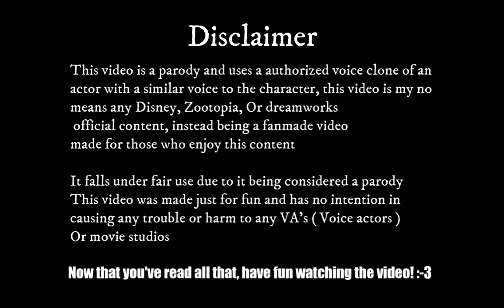Cassius plays: Civlization V ( Part 4, A Great general is born )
In this video, Amicus younger brother is playing a game he's certain to enjoy, while not having a chance to be the Emperor of Adastra, he can at least play pretend on Civ 5 right? In this part Cassius has to fend off Barbarian encampments, and after having the luck of getting Geoffrey Chaucer, he now gets a great general, who's nothing less nothing more than the French Hero and Saint, Jean D'Arc

( This video is fanmade, so this means it is not any official disney, FNAF, Dreamworks, Adastra/Echo, or Zootopia content )

Voice credits: Custom voice I've done, not official as there are no official voices for Adastra/Khemia characters